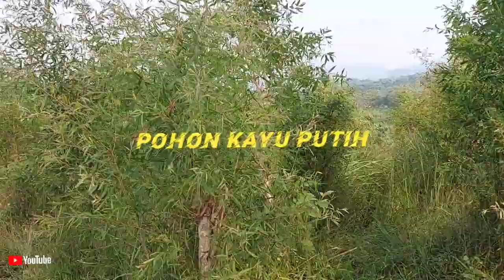KEBUN KAYU PUTIH TERLUAS/eucalyptus trees in Subang benefit investors.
Pohon kayu putih di Subang menguntungkan investor terutama pohon kayu putih yang dibtanam oleh perum perhutani yang ada di Subang di keenakan rendemen minyaknya lebih dari 70 persen